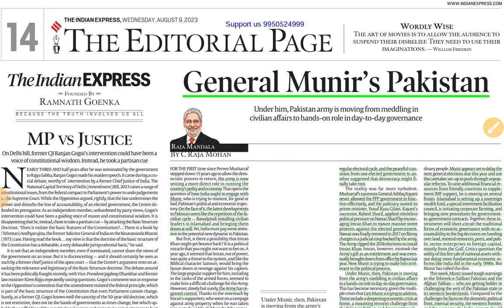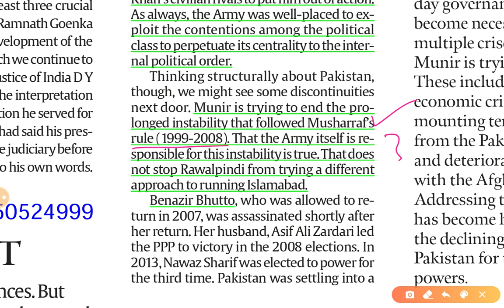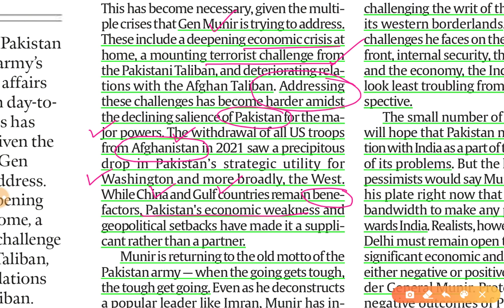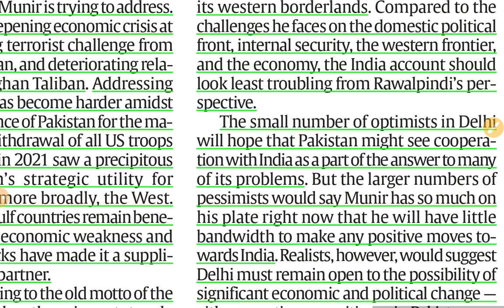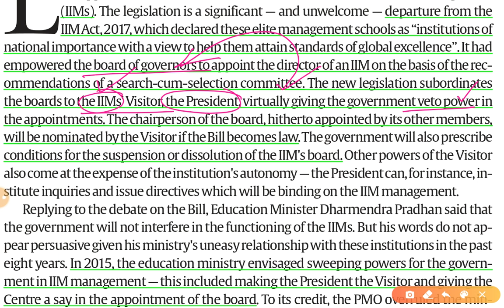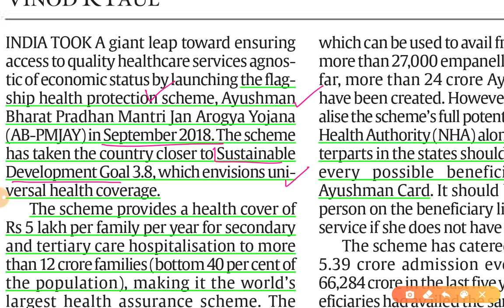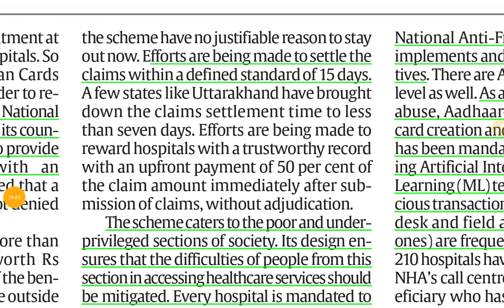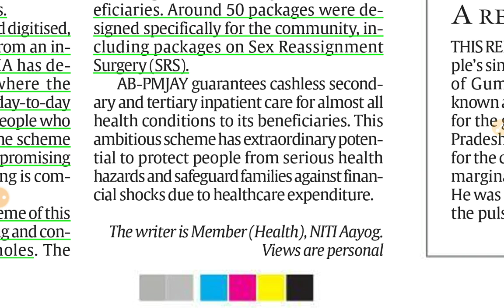9th August 2023 | Gargi Classes The Editorials & Idea Analysis | By R.K. Lata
1.

Topics-
The Indian Express Editorial
1. General Munir's Pakistan GS 2
2.

The Indian Express and the hindu Newspaper Analysis 9 August,

9th August 2023| Indian Express editorial analysis | The Hindu Editorial  Analysis | The Hindu Editorial Discussion | Indian Express Editorial Discussion | Daily Indian Express Editorial Analysis in Hindi | current affairs for UPSC CSE/IAS |  Daily current affairs for RPSC RAS by Gargi classes.

2. Indian Express News and Explained Analysis & Important Topics 2022:-